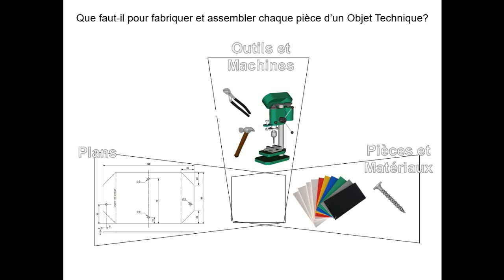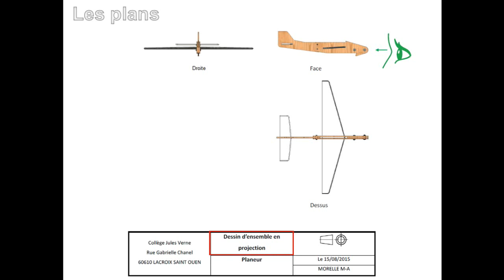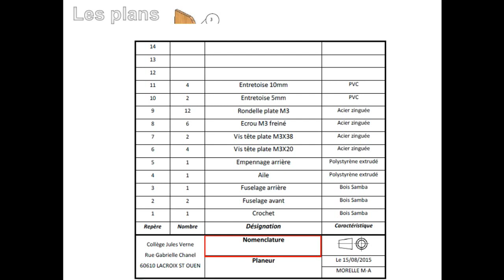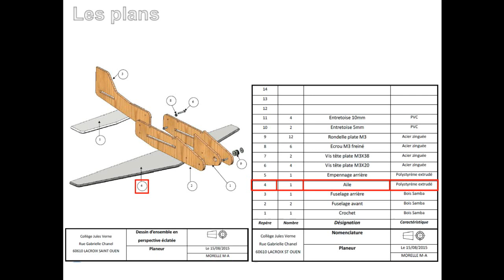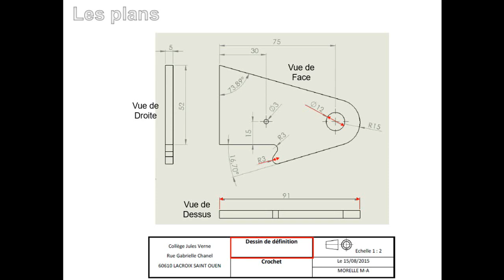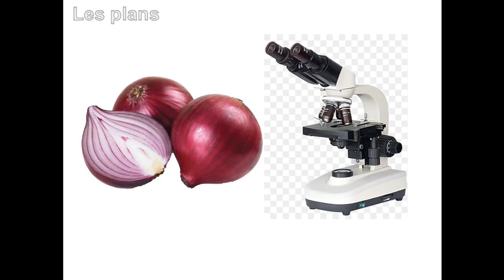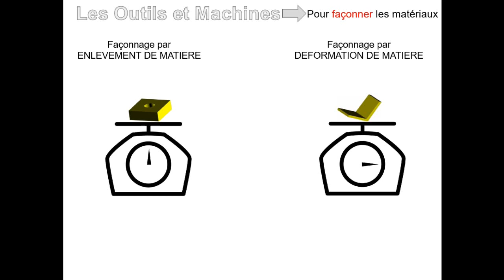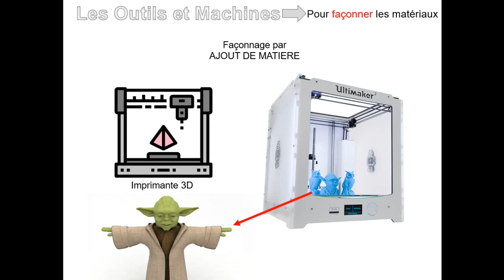Que faut il pour fabriquer un objet technique?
Présentation des principaux éléments indispensables à la réalisation d'un objet technique, à savoir :
-les plans,
-les outils et les machines,
-les matériaux et pièces détachées.